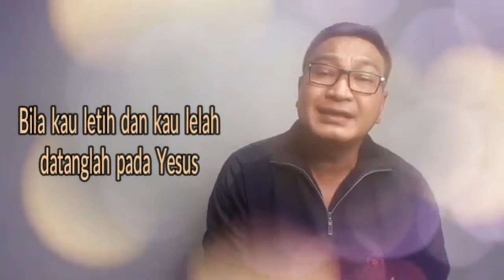Hidup jangan kuatir || Lagu Rohani Kristen 2021 - Official Video Music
Penyanyi:
Rudy Loho